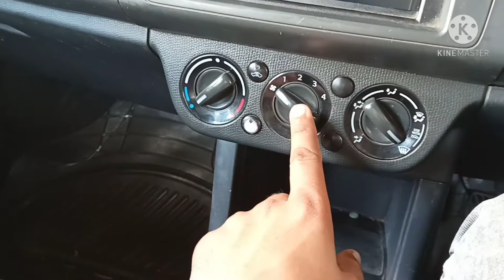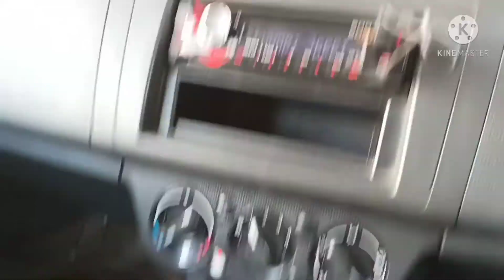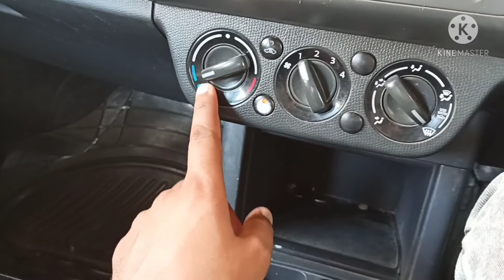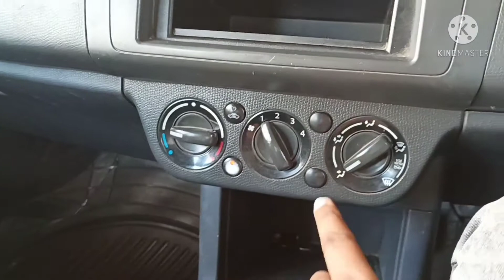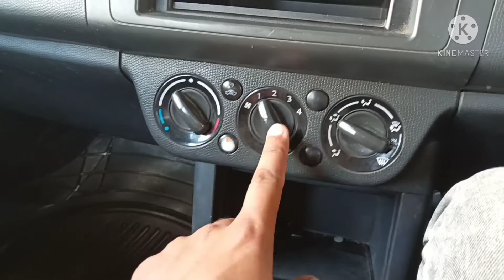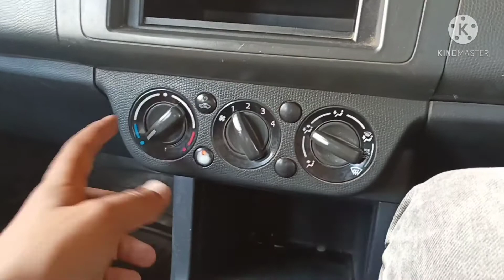मैनुअल Ac को कैसे ऑटोमैटिक Ac की तरह use करें?How to use car AC like Automatic??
Video main manual car AC ko automatic Ac ki tarah use krne ke Bare main Bataya gya hai.kuch simple tips n tricks hai umeed hai aapko video pasand aayegi.. video pasand aaye to like,share subscribe kare.. Dhanyawad..